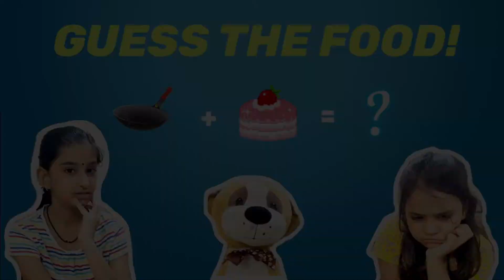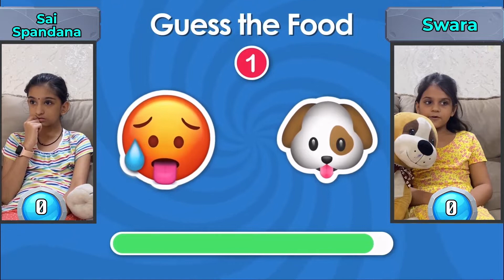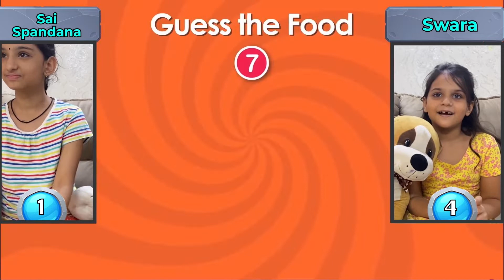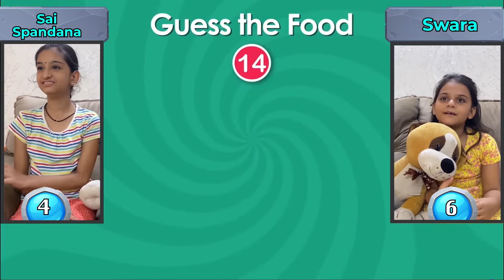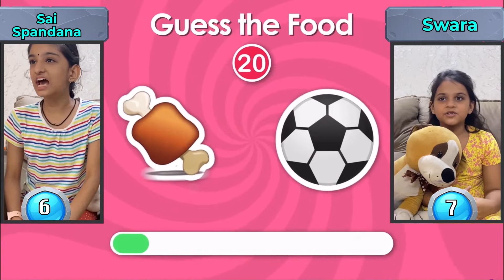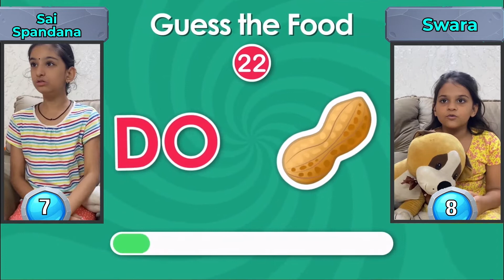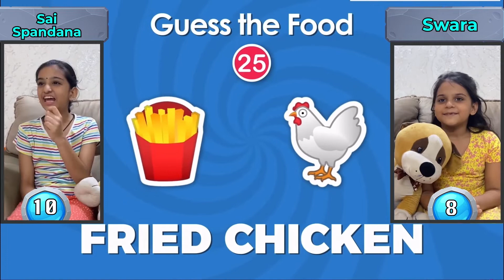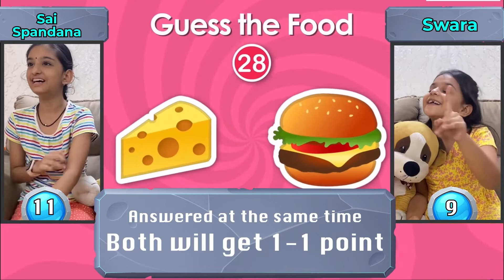Guess The Food by Emojis Challenge | Sprouted Siblings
Today we are doing a hatke video, guessing food by emojis.
Source video Do check them out.

Good Habits, Studies in Fun & Creative way, Learn Dance, Kids Cooking, Story Telling, Challenges, Toy Unboxing, and Many more.
You will learn, enjoy, play & create games, dance, cook.